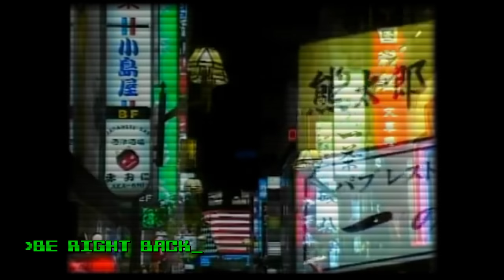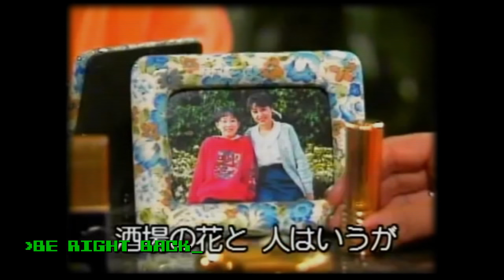Tram is My Friend Now - Lawrence Plays Half-Life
Platform: PC